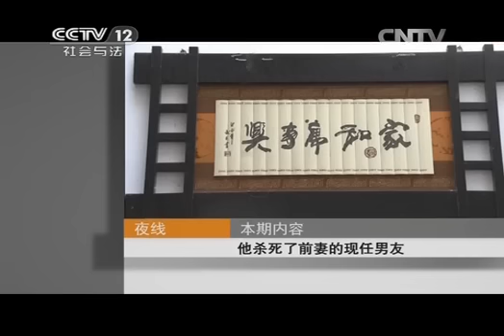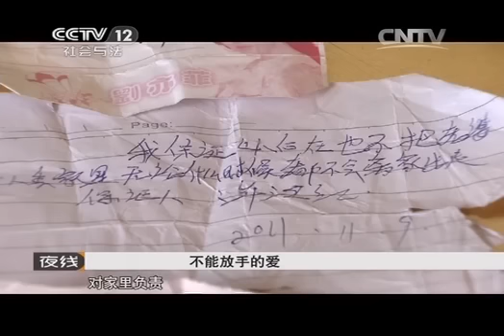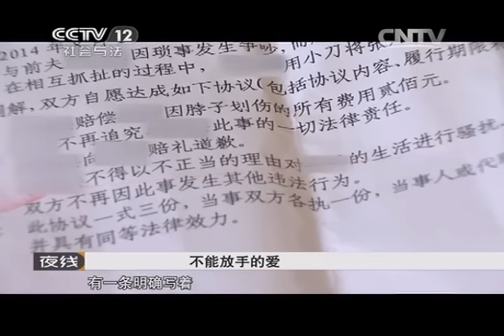20150105 夜线 他杀死了前妻的现任男友